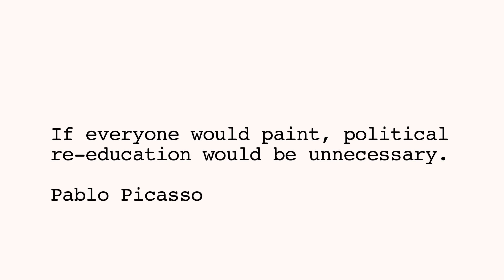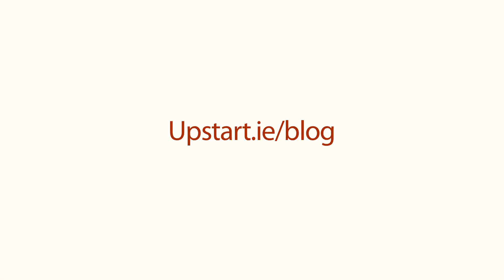Economist Finbarr Bradley on Art in Society.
Economist Finbarr Bradley discusses the role of art and the artist in modern Ireland in relation economic development and social progress.